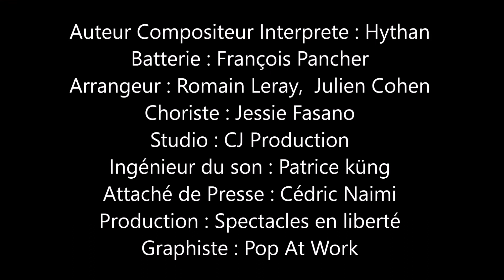Tracer Ma Route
Merci à toutes les personnes qui ont contribué à la finalisation de ce titre.